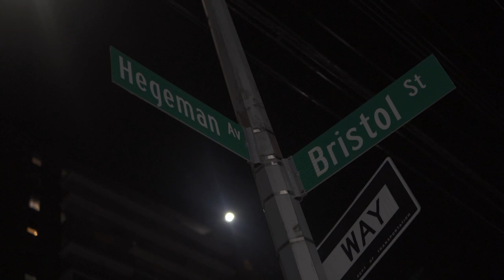S.O.SICK vlog interview In Brownsville Ep 1